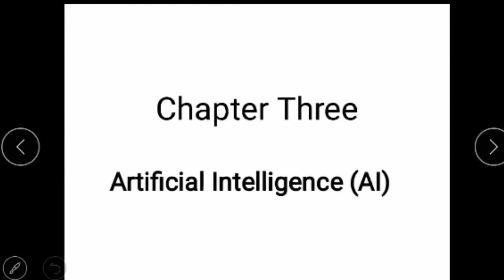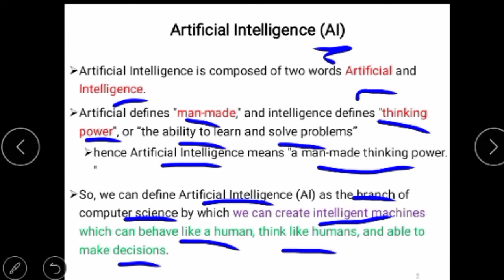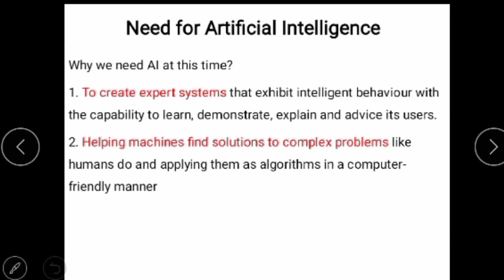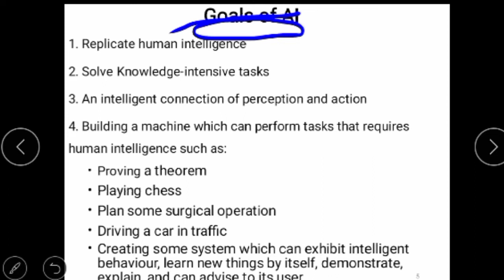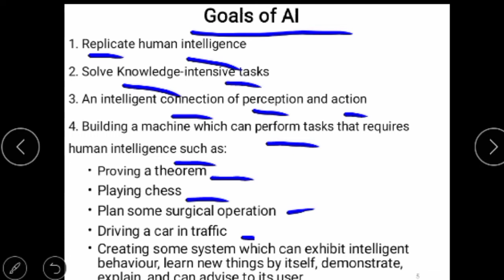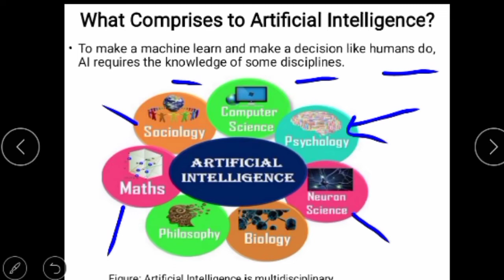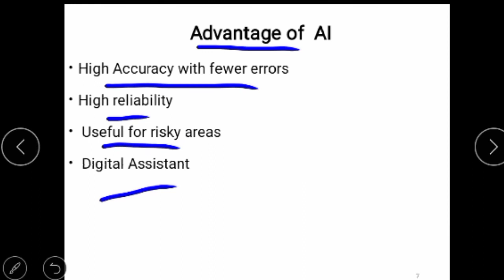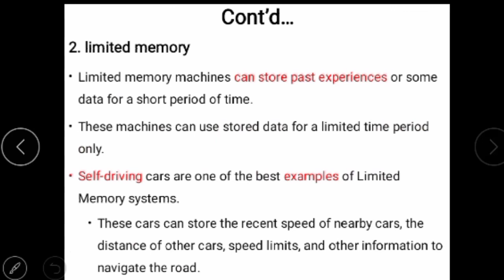emerging_chapter _3_part_1